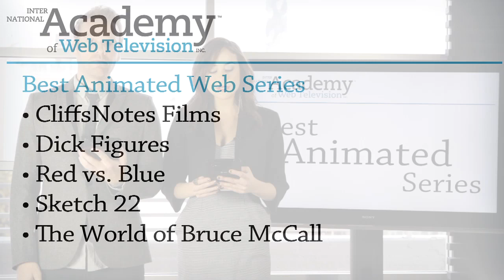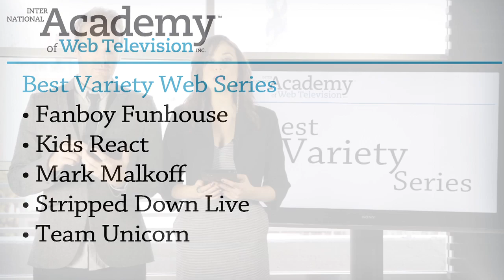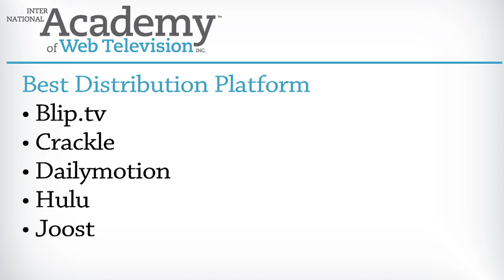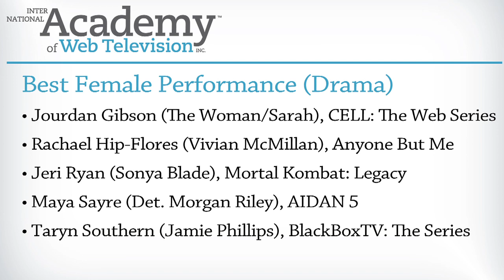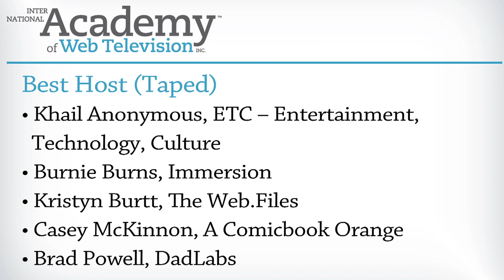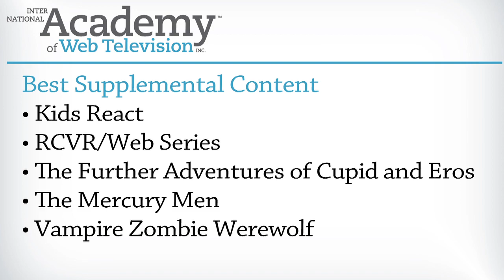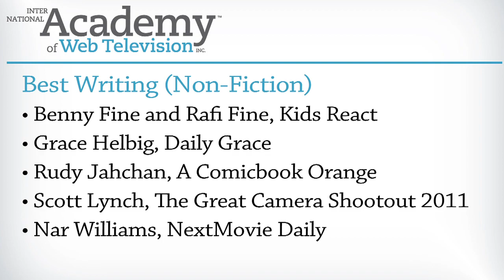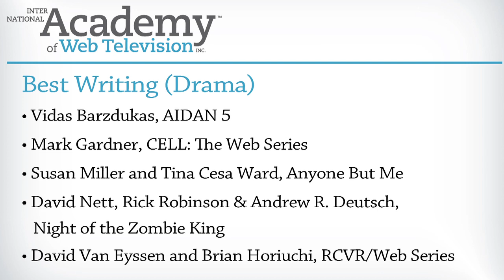Inaugural IAWTV Award Nominee Announcements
Shira Lazar and Ethan Newberry announce the IAWTV Award Nominees live from the "What's Trending" studios.

Please let your friends, colleagues, cast, crew, and fans know about the Nominee Announcement and the upcoming IAWTV Awards. The best way you can do that is by tweeting the information from your personal Twitter account to help promote it. Offical hastag is IAWTVAwards.

The Inaugural IAWTV Awards will be held at the Venetian Hotel Resort & Casino in Las Vegas, Nevada during the prestigious International CES on January 12, 2012.